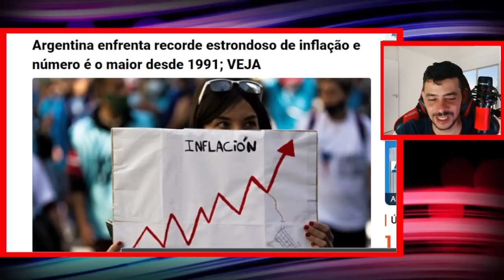ULTIMAS NOTICIAS DO DIA 14/11/2023